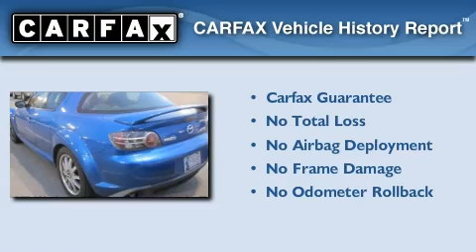2004 Mazda RX-8 Oklahoma City OK 73162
Year: 2004
 Make: Mazda
 Model: RX-8
 Engine: 1.3L Rotary cyl
 Trans.: Automatic
 Exterior: Blue
 Miles: 128,103

 Pre-Owned 2004 Mazda RX-8 Oklahoma City OK